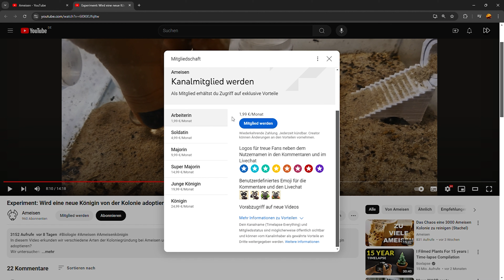Es gibt etwas neues auf dem Kanal! Gute Veränderungen!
Es hat sich viel auf dem Ameisen-Kanal getan. Wir sind von Videos, die schlechte Audioqualität und wackelige Bilder hatten, zu Videos gewechselt, welche ein richtiges Skript haben, spannende Experimente, bessere Kameraarbeit und sogar Zeitraffer von mehreren Tagen. Die neueste Entwicklung ist, dass es jetzt sogar Animationen gibt. Ich bin bereits dabei, diese zu verfeinern, und habe dabei eine Menge Spaß. Auch der Ton sollte mit meinem neuen Mikrofon deutlich besser sein, und ich werde immer geschickter in der Gestaltung von schönen musikalischen Hintergründen.
Allgemein bin ich sehr froh, wie sich der Kanal entwickelt hat, und die immer größer werdende Anzahl an Abonnenten gibt mir das Gefühl, dass die meisten von euch das auch so sehen. Umso mehr freue ich mich, euch alle in der Zukunft mehr einbinden zu können.
Um die Qualität weiter steigern zu können, habe ich mir ein paar Sachen vorgenommen. Dazu gehört zum Beispiel eine Kamera. Die aktuellen Videos sind tatsächlich alle mit meinem Handy gefilmt, und eine richtige Kamera würde es uns erlauben, noch tiefer in die Ameisenwelt abzutauchen. Auch ist die Pflege der Ameisen eine Herausforderung und kostet Geld. Wenn ich daran denke, was unsere Tetramorium bicarinatum bald verschlingen werden, wird mir etwas schwindelig. Was mir aber am meisten zu schaffen macht, ist die Zeit. Alles ist teurer geworden, und entsprechend viel muss ich in meinem regulären Job arbeiten. Da bleibt nur wenig Zeit übrig, um die nötige Qualität in den Videos zu platzieren.
Ihr kennt bestimmt alle Videos, bei denen im Laufe des Videos Werbung eingeblendet wird, zum Beispiel für NordVPN, Raid Shadow Legends oder anderes. Dem möchte ich so gut es geht entkommen, und ich hätte zwar auch keine Probleme damit, für Ameisenshop-Artikel Werbung zu machen, wenn ich hinter den Produkten stehen kann. Was ich allerdings gerne hätte, ist, von niemandem abhängig zu sein, damit ich immer meine freie Meinung und Ansichten äußern kann. Auch ich benutze natürlich Shops, und wenn etwas nicht gut ist, dann möchte ich das frei sagen können und mich nicht zurückhalten, weil ich darauf hoffen muss, eventuell von denen Geld zu bekommen.
Entsprechend habe ich die Mitgliedschaften aktiviert. Diese bieten uns in verschiedenen Abstufungen die Möglichkeit, den Kanal direkt zu unterstützen. Alles Geld davon fließt direkt wieder in den Kanal. Dazu gehört Futter für die Ameisen, aber natürlich auch besseres Equipment wie eine Kamera und Licht. Es ist mir wirklich ein Anliegen, gute Videos zu produzieren und euch und vielen anderen die Welt der Ameisen auf eine einzigartige Weise zeigen zu können. Ich weiß, dass auch für euch alles teurer geworden ist, also fühlt euch nicht verpflichtet.
Gleichzeitig habe ich auch fünf verschiedene Stufen eingeführt, damit alle genau das geben können, womit man sich wohlfühlt. Ich habe nicht vor, spezielle Videos oder Ähnliches vor anderen zu verbergen. Ich bin ein großer Freund von kostenlosem Zugang zu Bildung und Informationen. Aber als Dank für eure Unterstützung mit einer Mitgliedschaft wird euer Name zusammen mit den anderen Mitgliedern in den Videos festgehalten. So können alle sehen, wer diese Videos möglich macht. Zusätzlich gibt es noch Abzeichen, die von anderen gesehen werden können und zeigen, wie lange ihr den Kanal schon unterstützt, sowie Mitglieder-Emojis und mehr.
Ich hoffe, ich konnte euch mein Anliegen näherbringen, und wir sehen uns im nächsten Video. Ciao!